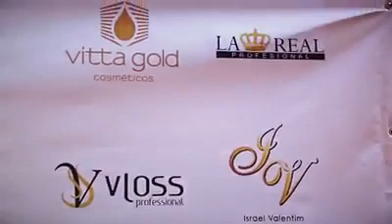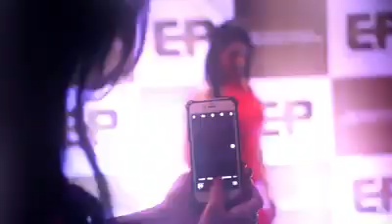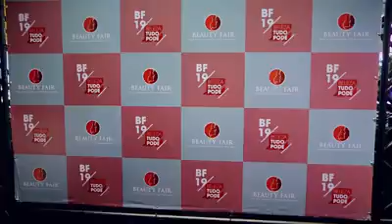Premio "TIJERA DE ORO 2019" Tesoura de Ouro OFICIAL 2019 Facebook